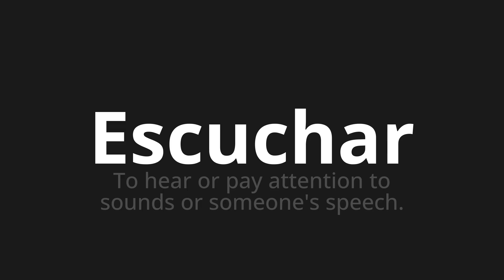How to pronounce Escuchar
Master the Pronunciation of 'Escuchar which means listen' - which means : To hear or pay attention to sounds or sumone's speech. 📝 with @PronunciationSpanish 🎓🗣️ - [Your Guide to Spanish]

Learn to pronounce 'Escuchar' perfectly in Spanish with our easy and engaging tutorial by @PronunciationSpanish! 📖📽️ In this comprehensive video, we provide you with native speaker examples 🗣️👂 and phonetic breakdowns 🎵 to ensure you get the pronunciation just right.

How to say Hear in Spanish